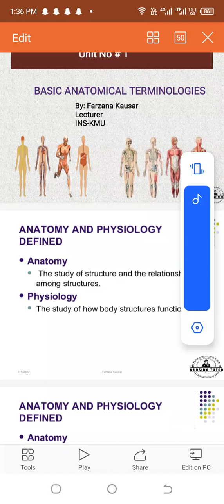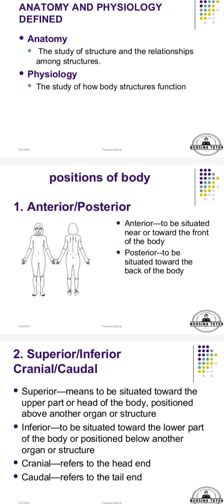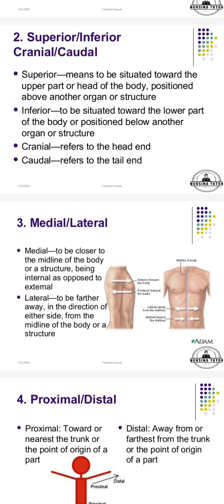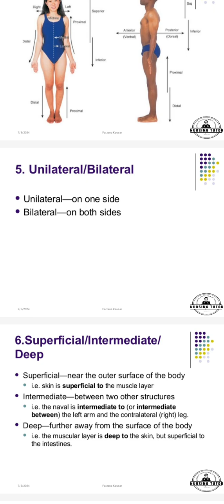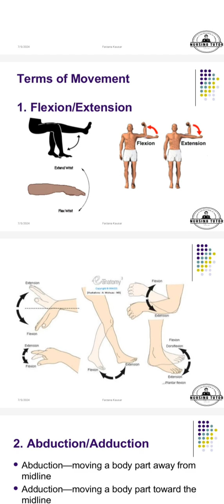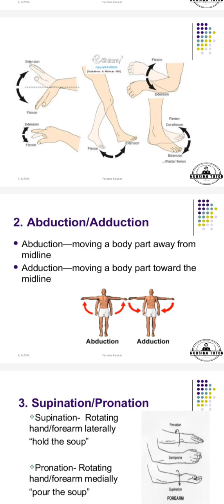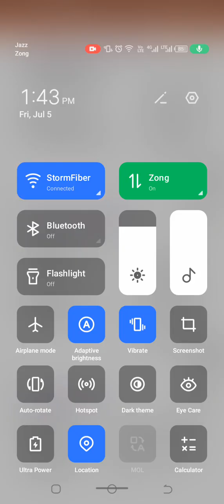unit 1 anatomy and physiology and anotomical position